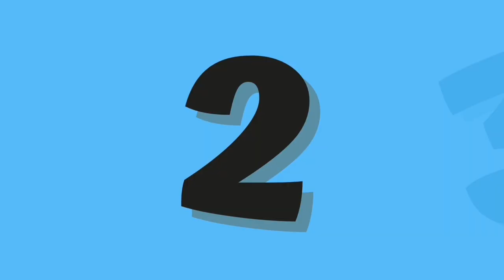Alphabet learning songs for toddlers | number and counting songs |alphabet phonics song for toddlers